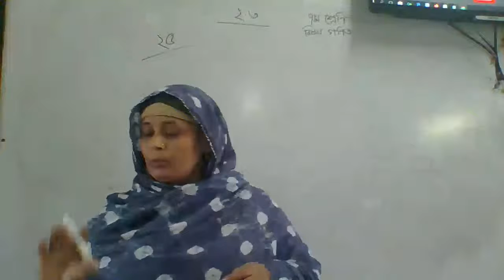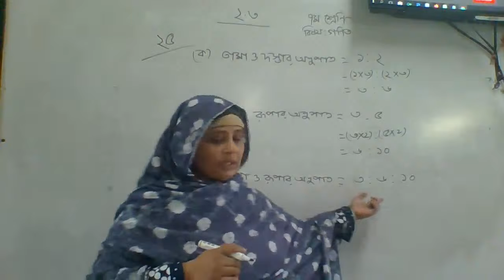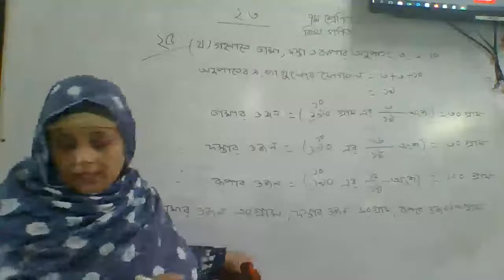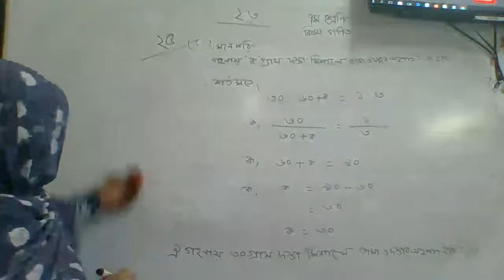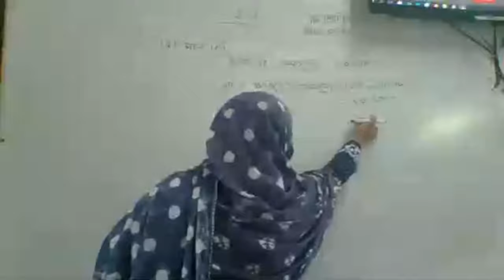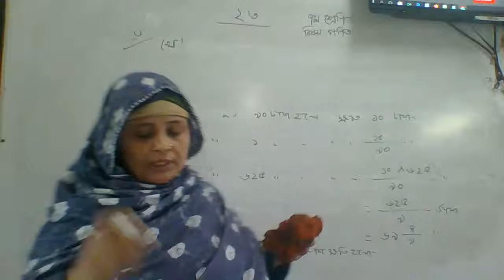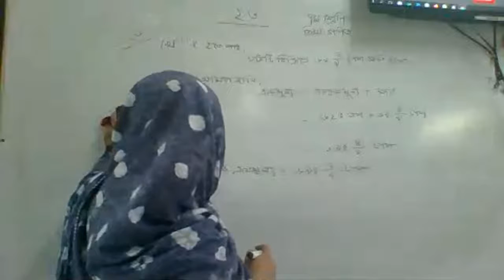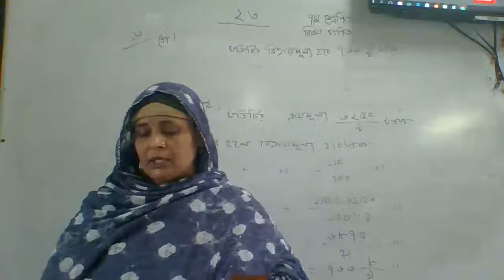Class_7_sub : math_Ex - 2.3 | Palash Online School Narsingdi